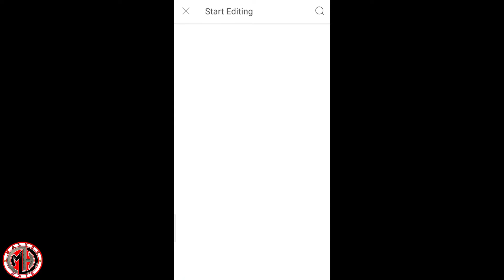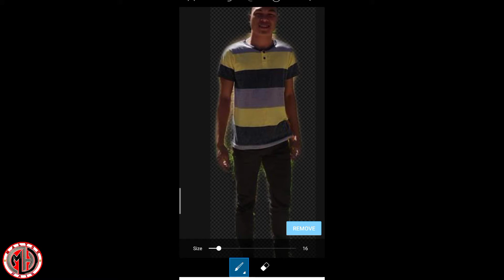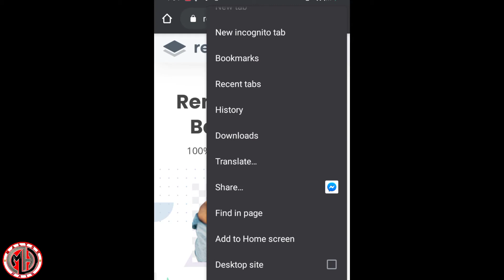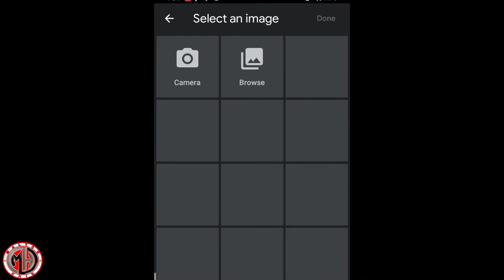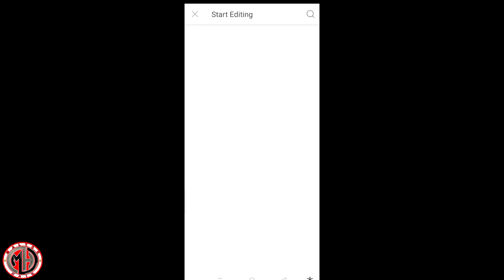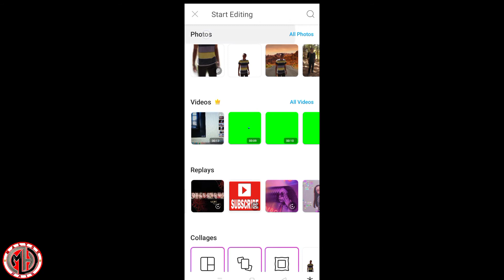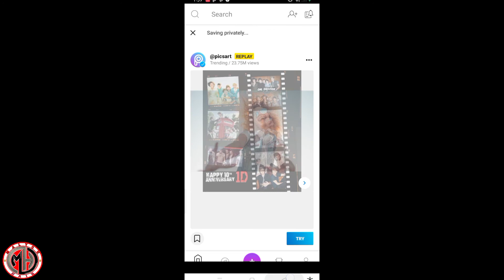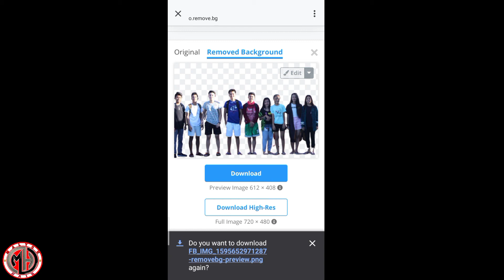MABILIS NA PARAAN NG PAGTATANGGAL NG BACKGROUND NG KAHIT ANONG PICTURE NA HINDI GUMAGAMIT NG APPS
THE FASTEST WAY TO REMOVE PICTURE'S BACKGROUD FOR YOUR THUMBNAIL WITHOUT USING APPS

Sa tutorial na ito, ituturo ko ang isang mabilis na paraan.Paraan na  kung paano mo maaalis ang background ng picture na gagamitin mo sa iyong tumbnail na hindi masasayang ang oras mo at mapupudpod ang daliri sa kaeedit hahahah.